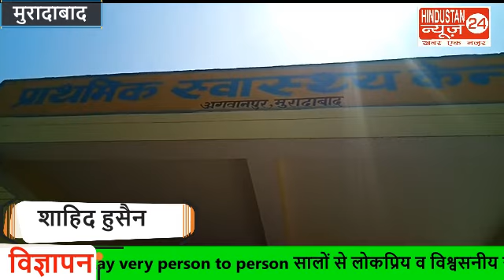अगवानपुर स्वास्थ्य केन्द्र में हुई लाखो की चोरी